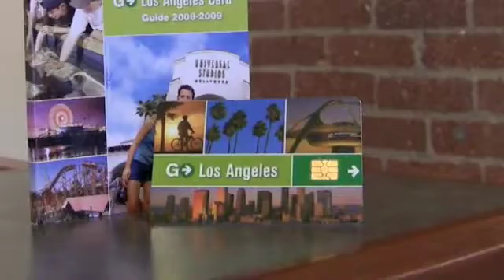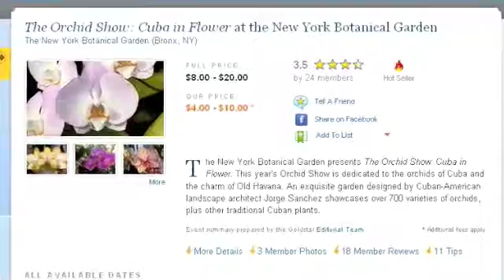GOLDSTAR WEEKLY - WEEK OF MARCH 15, 2010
A quick look at a few events on Goldstar hosted by Marni Landes. Topics of the week: St. Patrick's Day celebrations, the Smart Destinations Los Angeles GO Card and The Orchid Show in New York.